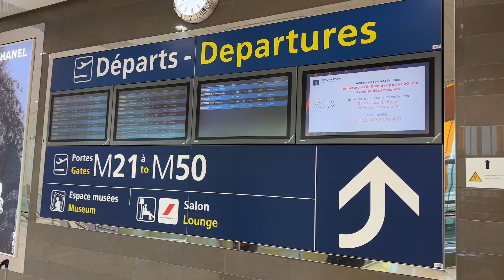Paris Airport, CDG - departure from